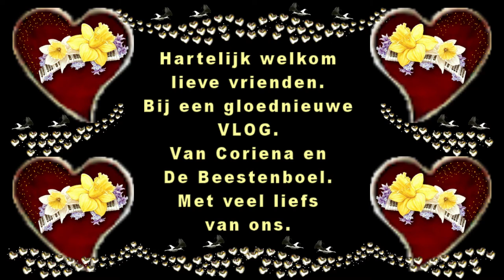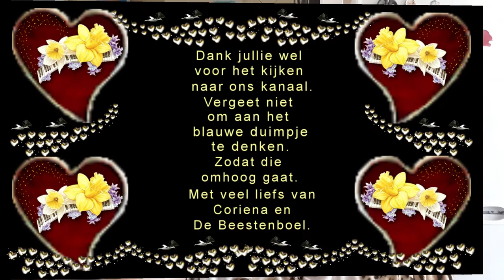Donderdag 18 juni Reika 11 maanden Adri aan de tel #800